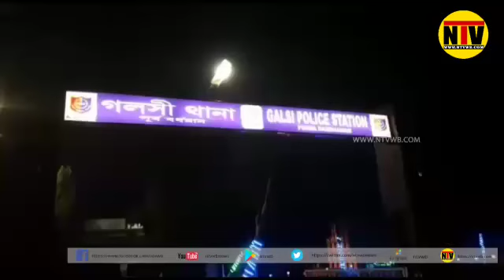গলসি থানার ওসির সহায়তায় আন্ডার পাশএ বসলো লাইট,খুশি এলাকাবাসী